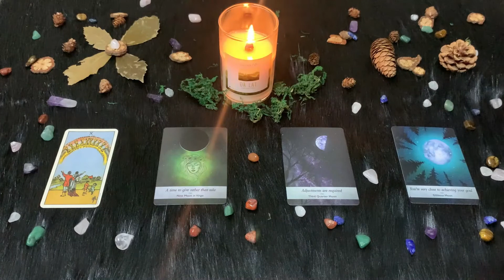| Venerdì 19 Febbraio 2021 | Oroscopo Paolo Fox | Vergine | Credi nell'impossibile!